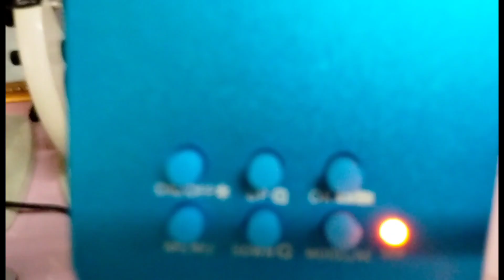🧅"Pengamatan proses mitosis pada akar bawang merah" oleh kelompok mutasi😚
Hallo guys 🤗

Kami dari kelompok 7 mutasi akan menampilkan sebuah video praktikum tentang "Pengamatan proses mitosis pada akar bawang merah"

Adapun video ini dibuat guna untuk memenuhi tugas praktikum pada mata kuliah genetika yang diampu oleh ibu Dosen Vifty Octanarlia Narsan, M.Pd.

Dengan anggota kelompok:
1. Leni Setia Ningsih
2. Khoirul Anam
3. Resi Suhendri
4. Suci Anjarwati